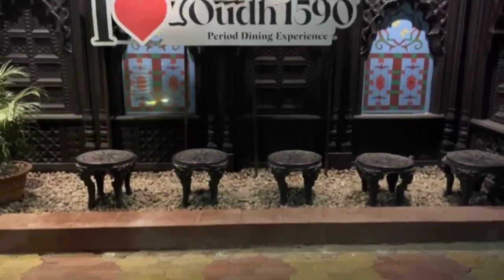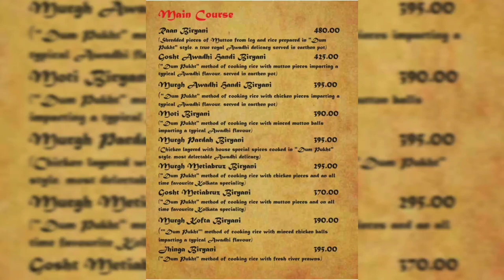InShot 20240308 213401862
Welcome to Unwind Station! So whether you are looking for royalty free music for videos or films or just want to chill out and looking for studying music, sleep music or reading music UNWIND STATION is a place for you!